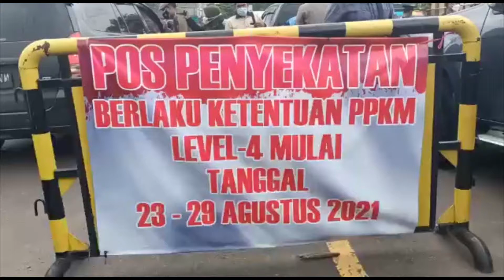(23/08/21) FASHA TINJAU TITIK POS PENYEKATAN PPKM LEVEL 4